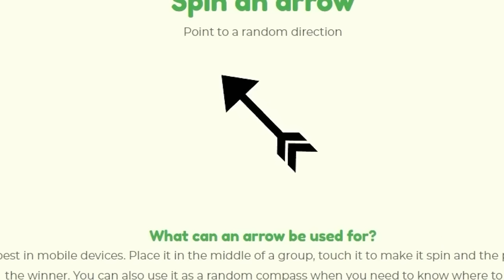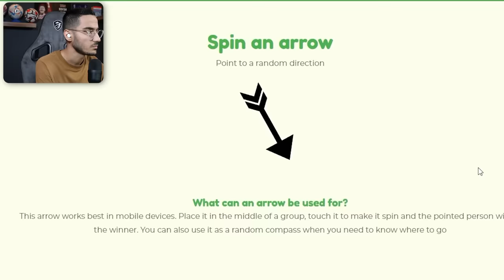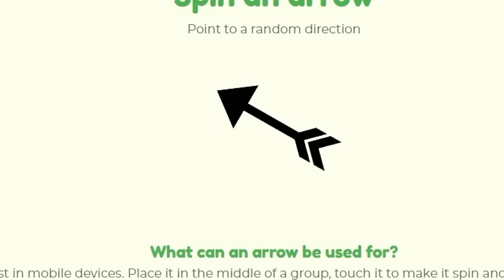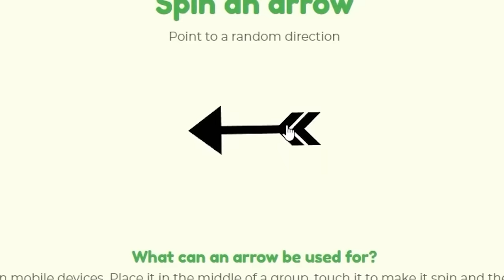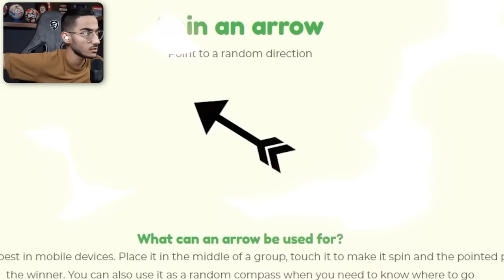چالش زنده ماندن در جزیره مرگ💀با تیم های ایرانی در PES 21😱⛔️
چالش pes 21 . تیم های ایرانی در pes 2021 . جزیره مرگ . پی اس 2021 . تیم های ایرانی در pes 2021 . چالش زنده ماندن